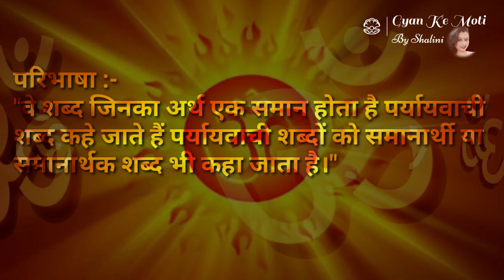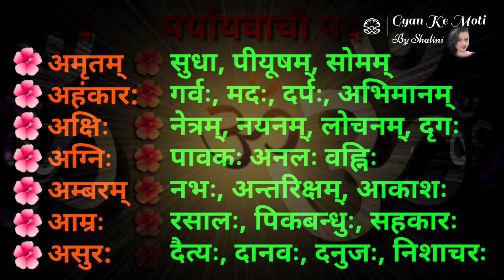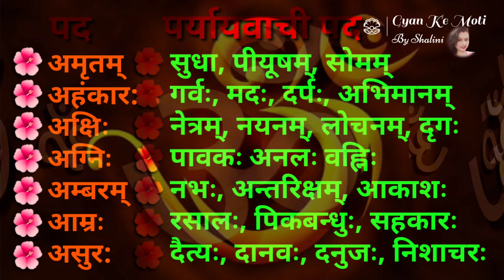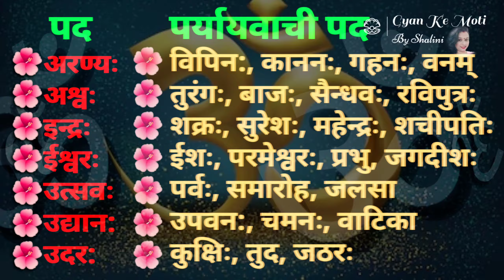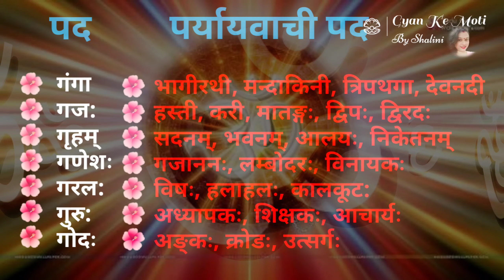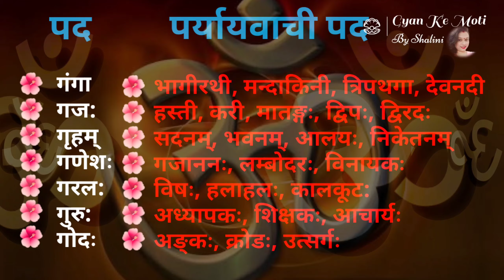upboardsolutuons संस्कृतव्याकरण संस्कृतपद एवं उनके संस्कृतपर्यायवाचीपद || भाग 1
सुप्रभात,
 इस वीडियो में मैं  संस्कृत व्याकरण से संबंधित कुछ संस्कृत पद एवं उनके पर्यायवाची शब्द लेकर आई हूं।
आशा करती हूं आपको यह वीडियो पसंद आएगा अगर सचमुच आपको मेरी वीडियोस अच्छे लगते हैं तो लाइक कीजिए और ज्यादा से ज्यादा शेयर कीजिए ताकि अन्य बच्चे भी इन वीडियोस का लाभ प्राप्त कर सकें।घर पर सुरक्षित रहकर इन वीडियोस के माध्यम से आप अपनी पढ़ाई को सुचारू रूप से जारी रख सकते हैं।अगर आपने मेरे चैनल को अब तक सब्सक्राइब नहीं किया है तो अवश्य करें और हां बैल आइकन को दबाना बिल्कुल ना भूलें ताकि मेरी हर एक नए वीडियो के आने की जानकारी आपको सबसे पहले प्राप्त हो सके।

 खूब पढ़ें खूब बढ़ें।
  धन्यवाद।

UP TET 2021 HINDI |  UPTET Practice 01 UPTET  एक नई शुरुआत/uptet best online /uptet class/uptet
UP TET 2021 Hindi /UPTETHindi preparation/uptet Hindi online class/UPTETHindi best class/Uptet hindi